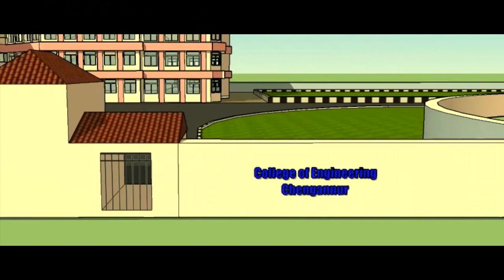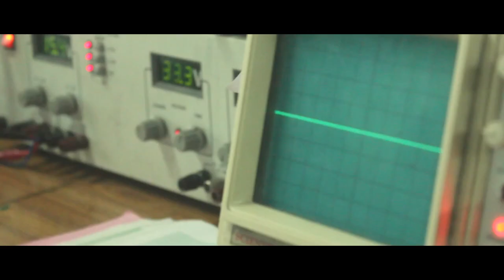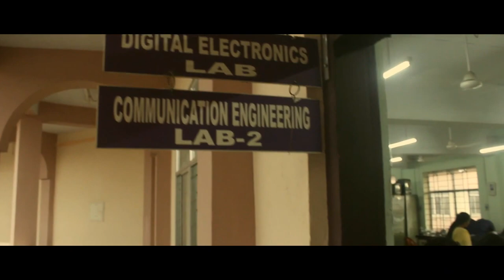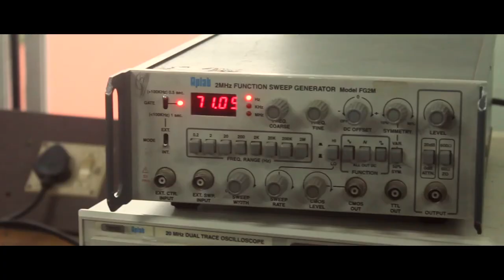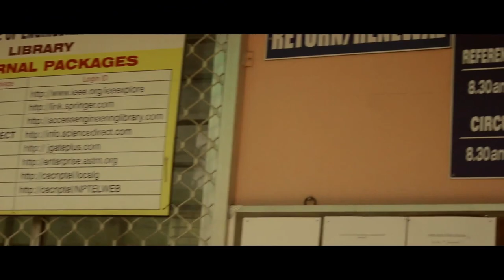College of Engineering Chengannur